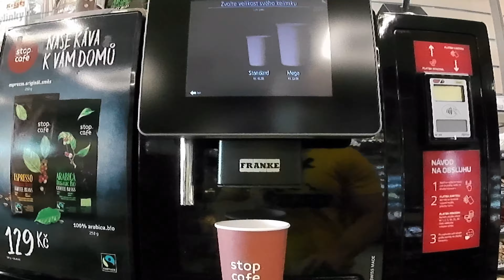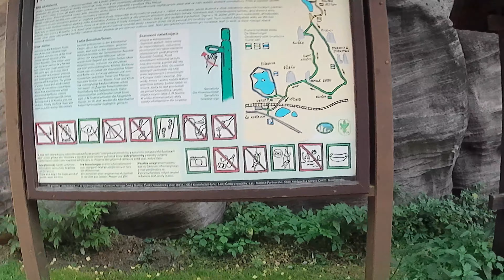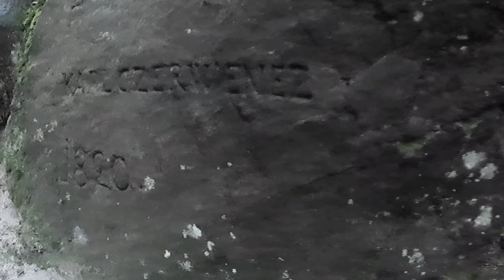Exploring a hidden lake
Come and explore with us one of the most beautiful hidden lakes in Czech Republic